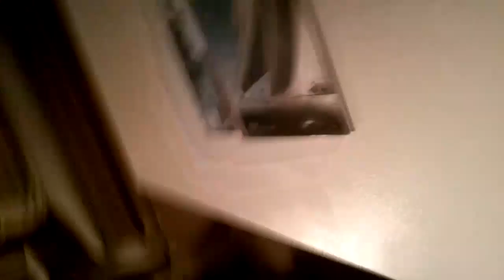Dyrus in MLG Providence Part 1 - The Hotel Room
huehue I was actually rooming with salce and dan in the end.